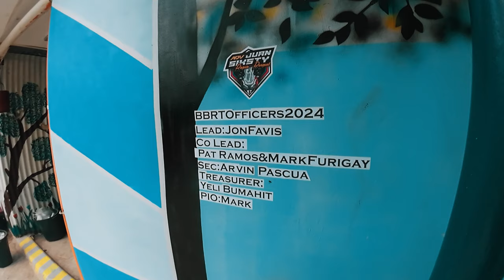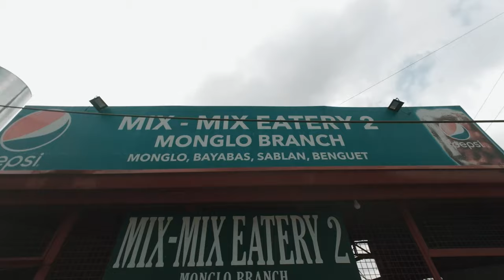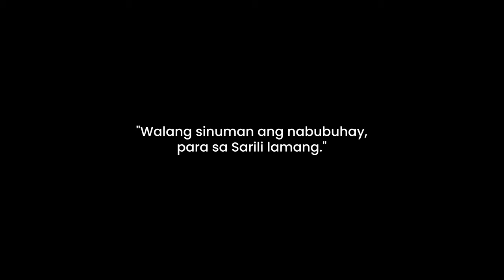Our EPIC Journey for CHARITY! | ADV160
EP 04 | Baguio-Benguet RT Charity Ride to Taya Elementary School Sablan, Benguet

0:00 INTRO
0:39 WHY DO WE DO CHARITY
2:56 OTW
07:31 ARRIVAL
10:52 FOOD / SUPPLIES DISTRI & PROGRAM
12:09 DEPARTURE
14:18 MIX-MIX
14:36 OUTRO
16:30 HULING PAALALA AT PASASALAMAT